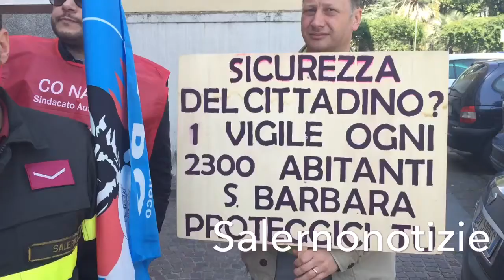Salerno: presidio dei Vigili del Fuoco dinanzi la Prefettura